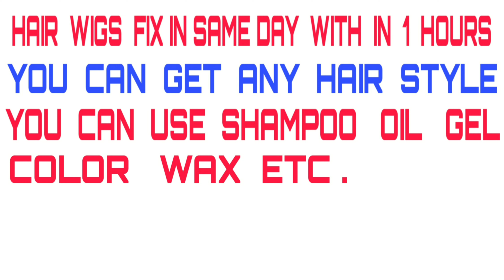Hair Wigs In Delhi | Hair Wigs Shop In delhi | Front Lace Hair Wigs Rs. 9500 In Delhi 9990115900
hair wigs in delhi .  hair wigs shop in delhi .  hair wigs price in delhi .  hair wigs cost in delhi .  hair wigs manufacturer in delhi .  hair wig in delhi .

French lace hair system is delhi  .

French lace hair patch in delhi  .

French lace hair wigs in delhi  .
                                                                                                     this is french lace hair wigs rs. 9500 .                                                                natural hair line wigs .

   Hair wigs से related  अन्य video  जरूर देखें

  Hair wigs  कि service कैसे करे ,

   Price of hair wigs  .

  monofilament hair wigs  rs.  5500

  U.S.A  base hair wigs   rs. 7000

  Front lace hair wigs   rs.  7500

  French lace hair wigs rs  .  9500

   swiss lace hair wigs  rs.  9500

   Full lace hair wigs  rs. 8500

  Miraj hair wigs rs.  9500

  Miraj lace hair wigs  rs. 10500

   Miraj lace hair wigs rs. 11500

                                                                            address.  ritu hair wigs  .  shop no. 4727  roshnara  road  near  pull bangas  metro  station  delhi  110007  delhi